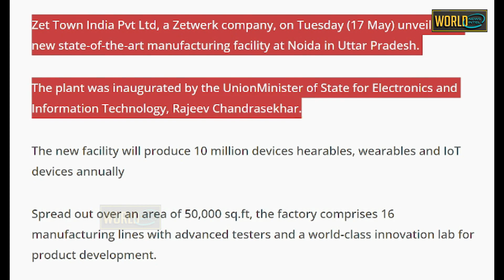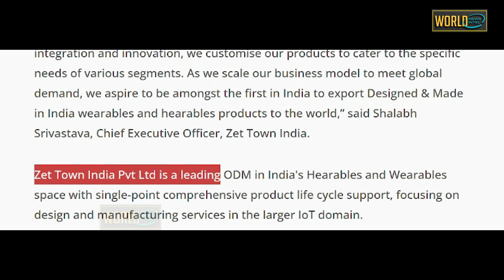मेड इन इंडिया तकनीक पर आधी दुनिया निर्भर होगी\Mega Manufacturing Facility InauguratedBy JetTownIndia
Zet Town India inaugurates mega manufacturing facility at Noida for Hearables, Wearables and IoT devices

worldnewsintel
Sound Source